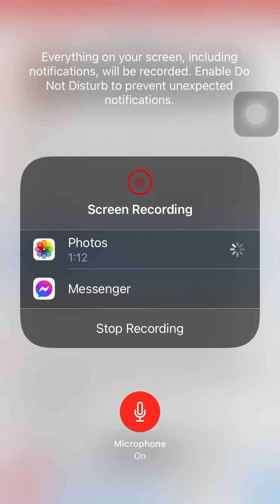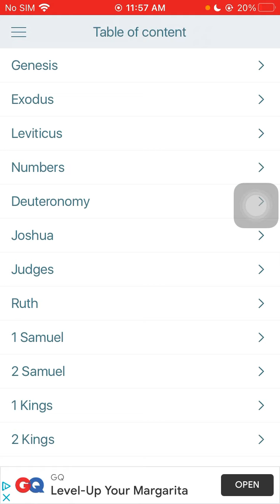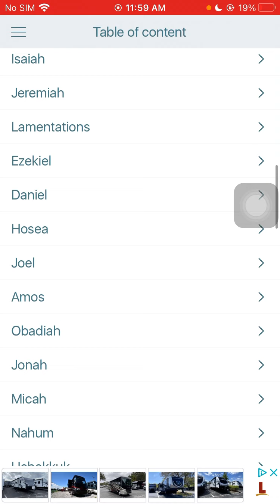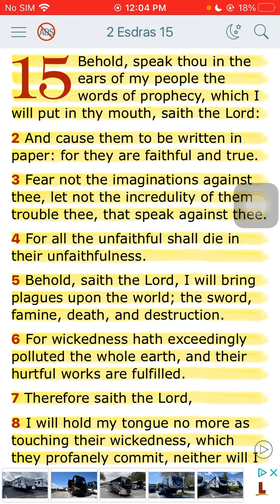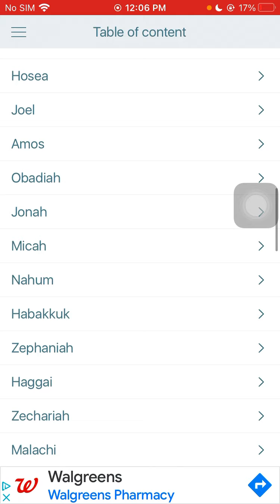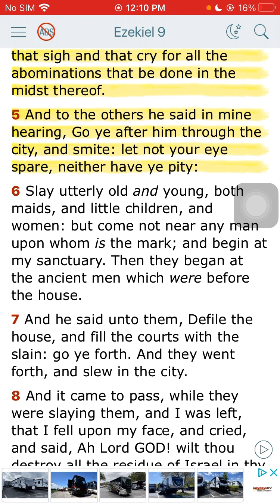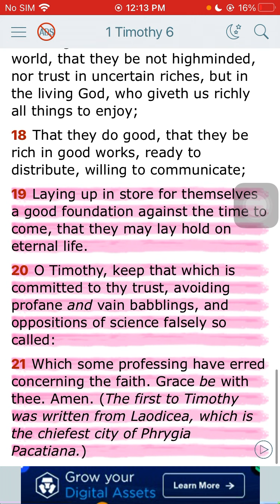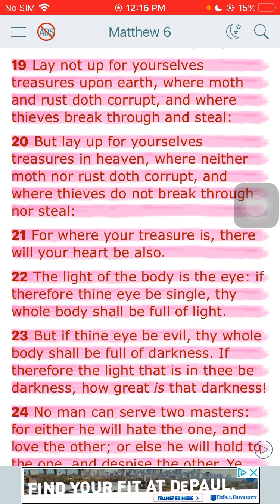Your bank account can’t save you